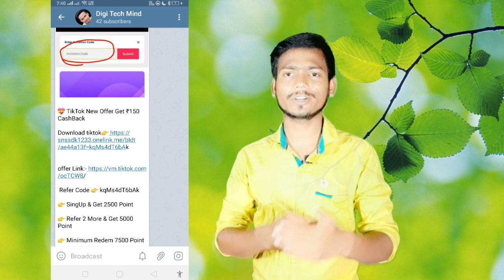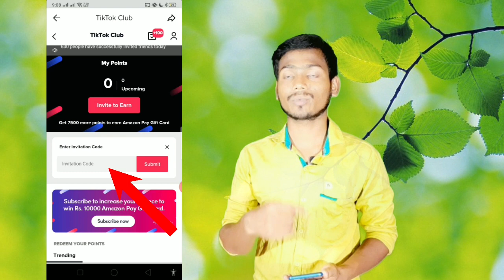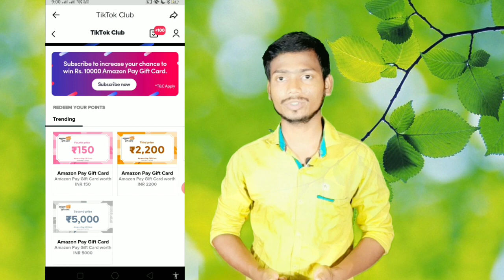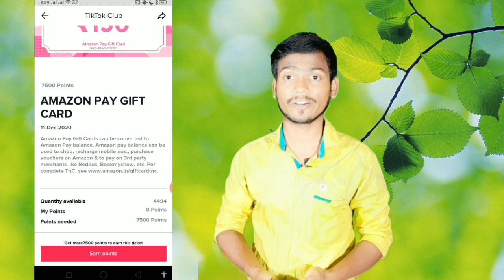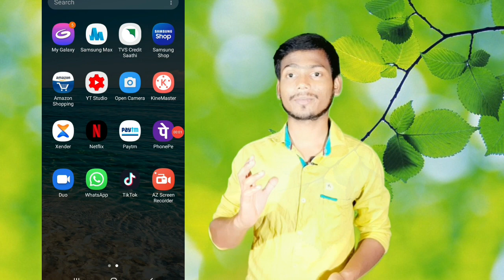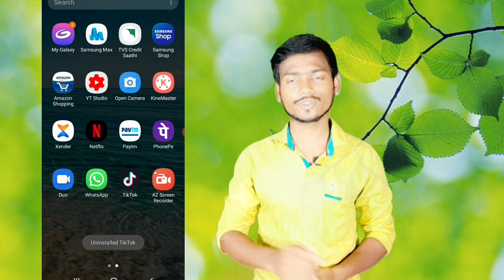TikTok Maha Loot Amazon pay Gift Card Offer !!TikTok to Earn Amazon pay Gift Card all Users ?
💝 TikTok New Offer Get ₹150 CashBack

 Refer Code 👉 kqMs4dT6bAk

👉 SingUp & Get 2500 Point

👉 Refer 2 More & Get 5000 Point

👉 Minimum Redem 7500 Point